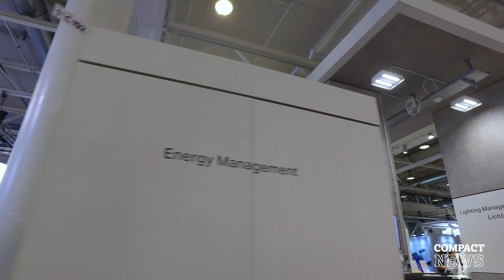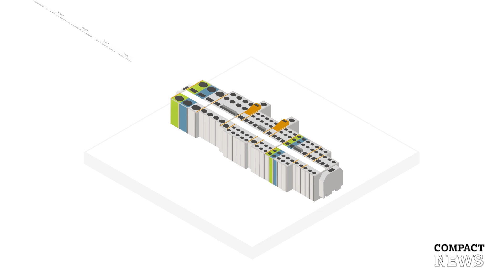Émission 8 - Mise à jour des produits, optimisation de l'autoconsommation, boîtiers d'automatisation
L'épisode 8 traite entre autres de l'optimisation de la consommation personnelle à l'aide de notre système de gestion des données énergétiques. Celui-ci permet aux utilisateurs de surveiller leur réseau de manière optimale sans programmation complexe. Un autre sujet est l'imprimante à transfert thermique mobile qui, après sa modification, est encore plus facile à utiliser qu'auparavant et garantit ainsi à tout moment un marquage propre des armoires électriques. Un autre thème de cette émission concerne la manière dont les boîtiers d'automatisation WINSTA® aident à utiliser idéalement les courtes fenêtres de temps sur les chantiers.

Vous trouverez ici un aperçu des thèmes et pourrez ainsi accéder plus rapidement au sujet qui vous intéresse :
00:00 Intro
00:45 Nouvelle brochure sur les solutions EVO & ZEV
01:45 WAGO à l'Ineltec
02:22 Application de marquage pour Smart Printer
03:01 Boîtiers d'automatisation Winsta